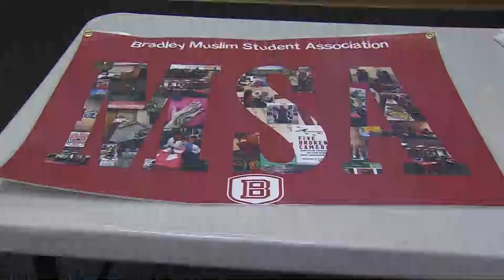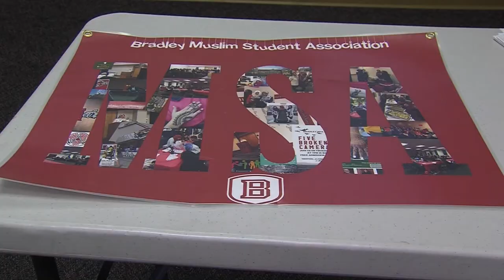Muslim Student Association